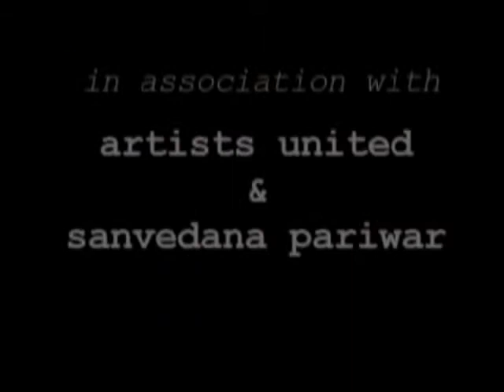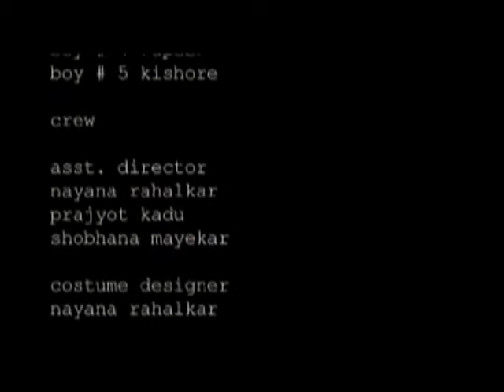I v/s I (I versus I) - Short Film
I v/s I

The earliest call, the earliest fall.
Every religion, every culture has always said, “Listen to your heart!”
Such a simple premise. But we, the smart and wise ones do not. One its too easy. Second it will create complications. The price ? You never know ...
Being human, we can say we are the most loved of God’s creation. Sounds clichéd ? Look within. The hatred, the sorrow, the madness is not what he sent us with. We generated it and as result we have stopped being humans.
Whatever falls under being human is ridiculed. A man will not help a man, whatever happens.
I v/s I is a small effort to sensitize the civilized (?) society about what we leave behind.
We are afraid of completing the call. We have reasons to avoid everything good. The reasons do not materialize otherwise.

Producers Note.
      (Waman Bandekar & Gauri Bandekar)
Why did I do this film? First it was a good concept, second I could afford it the way talked about it, third we had to do something as the first production of Artists United and there was nothing better in site. Narayan did initiate the process but eventually a lot of people helped us in putting it on DVD. For a few days the Lower Parel office resembled a madhouse (I am sure that we are going to be the best and biggest film production house in less than five years, just by soaking the energy the gang displayed during making this little film.) As I look at the final cut today, I feel something is still missing. You know what ? A call from Warner Brothers or WPP probably.

Director's Note.
      (Narayan Gondaal)
It is very difficult to talk about. But of course, something has to be there. I was haunted by the experience of an accident and it planted the seed in my mind. Gradually it took it's shape as well and I saw the social element peeping through the concept. I decided to draw this element in front of people through the eyes of camera. Of course, the task was close to an impossible. But one day my friend Shriniwas introduced me to Mr. Paresh Bandekar and finally it came into the being.

ARTISTS UNITED & SAMVEDANA PARIWAR
I v/s I
Producer : Waman Bandekar & Gauri Bandekar
Story & Director : Narayan Gondal
Screenplay : Narayan Gondal, Sameer Surve, Ramesh Kode
Dialogues : Shriniwas Narwekar, Waman Bandekar

CAST : Bhuvnesh Shetty, Shriniwas Narwekar, Nitin Prabhu, Omkar Phoplankar, Umesh Tambe, Nitesh Pardeshi, Ashish Pardeshi, Sagar Nirmal

CREW :
Director of Photography : Ajay Naikar
Asst. Cameraman : Vishal Joshi
Camera Attd. : Sanjay More
Editor : Prabhat Maurya
Background Score : Abhijit Pendharkar, Suyog Churi
Director of Actions : Jaggu Naikar
Costume Designer : Nayana Rahalkar
Asst. Director : Shobhana Mayekar, Prajyot Kadu, Nayana Rahalkar
Camera-Lights Supplier : Sanjay Ramgude
Stills : Ruchira Nabar